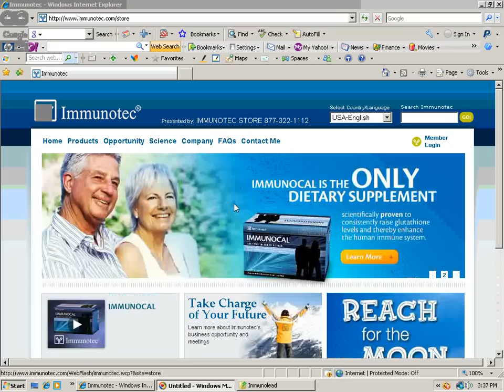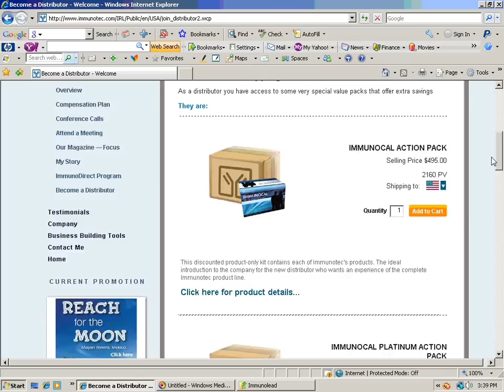How to Subscribe as an Immunotec Distributor online